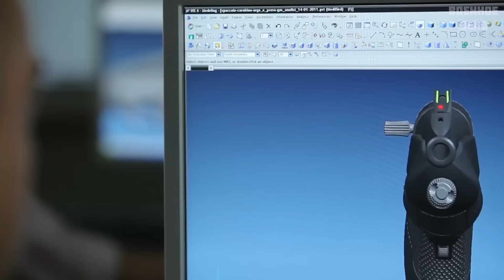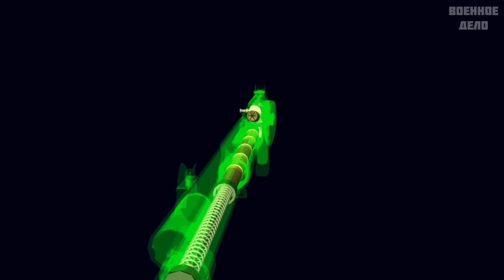Benelli M4 — огонь по-итальянски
Интересные материалы и экспертные мнения в нашем паблике ВК Ружье Benelli M4 S90 нечасто встретишь в руках охотника или спортсмена. Многие стрелки считают М4 исключительно армейским оружием, созданным для решения военных задач. Но значит ли это, что Benelli M4 не подходит для охоты и спорта? Отнюдь, она может дать то, на что не способны серийные гражданские ружья. Но, обо всем по порядку в нашем обзоре.